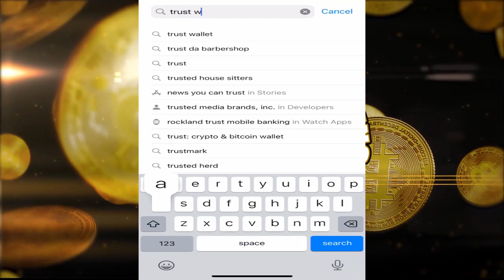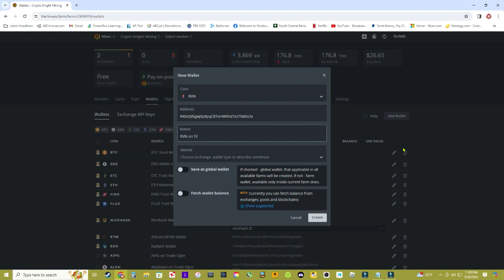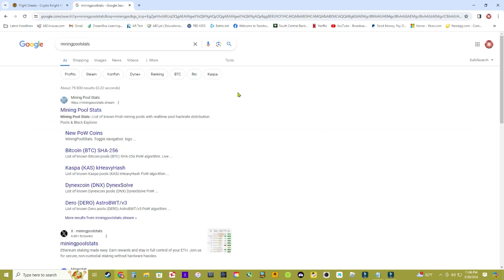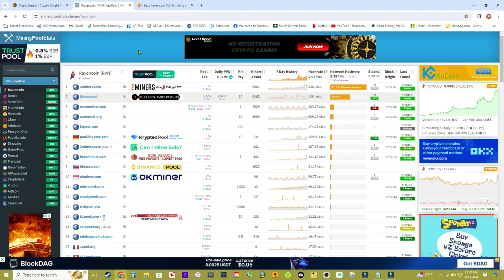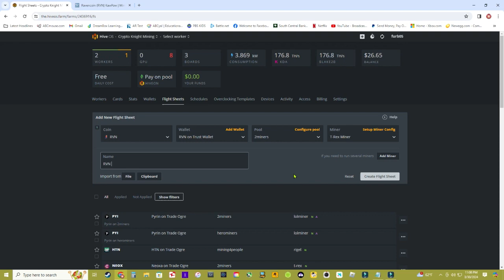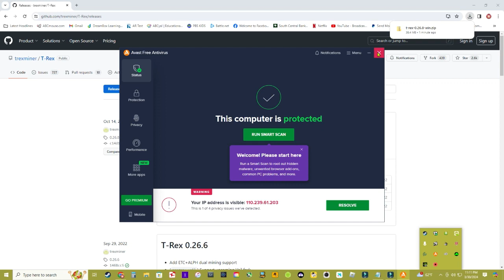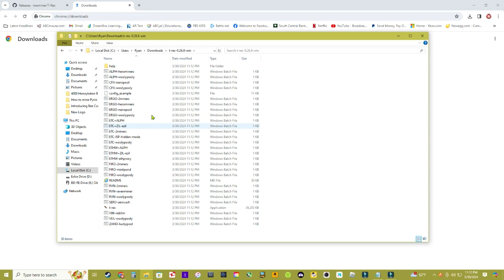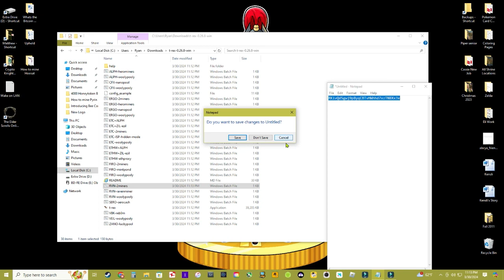How to mine Ravencoin on HiveOS and Windows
Welcome to our in-depth video tutorial where we're unlocking the secrets to mining Ravencoin (RVN), a popular and profitable cryptocurrency. Whether you're a mining veteran or new to the field, this guide is tailored to help you set up your mining operation on two of the most preferred platforms: HiveOS and Windows. We'll take you through every step of the process, from wallet setup to system optimization. Get ready to maximize your mining potential with our expert tips.